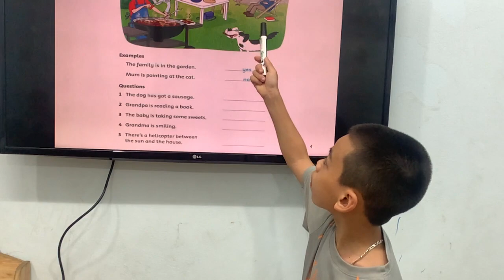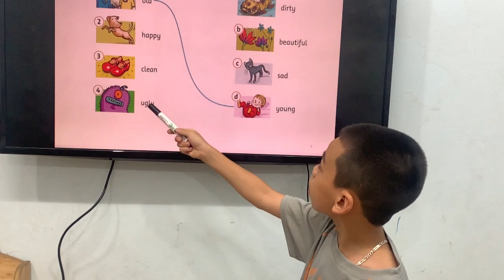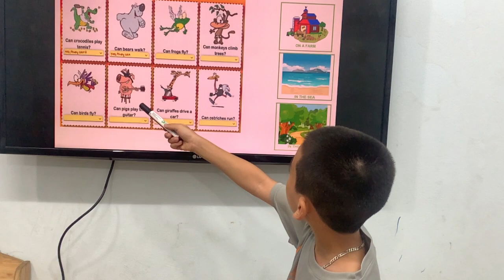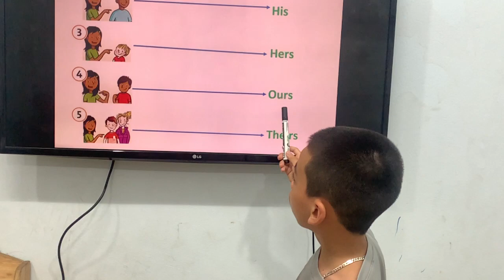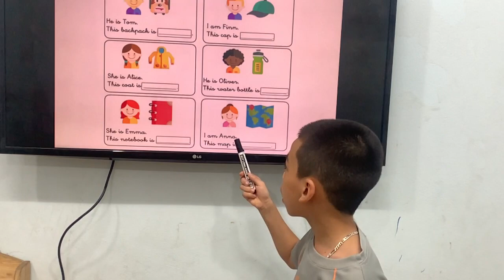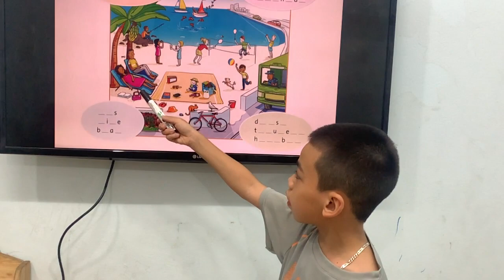Speaking Test (unit 11-15) - K210 - Akia